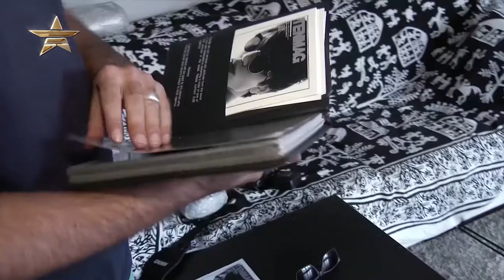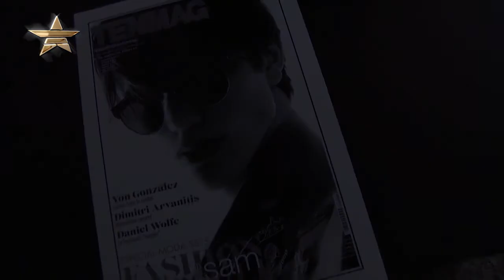SAM STEELE Exclusive Model Interview | Models